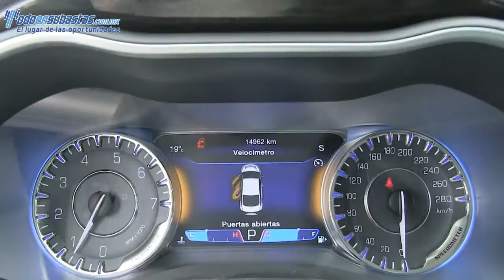592290 Chrysler / 200 / 2015